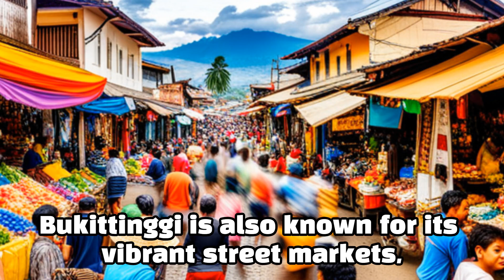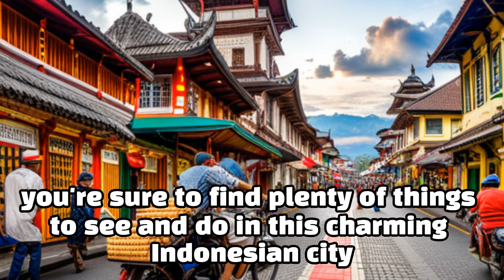Bukittinggi a city in West Sumatra known for its culture and history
Bukittinggi is indeed a city located in the province of West Sumatra, Indonesia. It is situated approximately 90 kilometers northeast of the provincial capital, Padang. Bukittinggi, which means "high hill" in the Minangkabau language, is nestled at the foot of the Sianok Canyon and surrounded by lush green hills.

The city is renowned for its rich cultural heritage and historical significance. It is considered the cultural center of the Minangkabau people, an ethnic group native to the region. The Minangkabau culture is characterized by its unique matrilineal society, traditional architecture, vibrant music and dance, and delicious cuisine.

One of the notable landmarks in Bukittinggi is the Jam Gadang, a prominent clock tower located in the city center. It was built during the Dutch colonial era and serves as an iconic symbol of the city. The tower blends Indonesian and European architectural styles and has become a popular tourist attraction.

Another significant historical site in Bukittinggi is Fort de Kock, which was constructed by the Dutch in the 19th century. The fort served as a defense post during the colonial period and now houses a museum showcasing artifacts and relics from the Dutch era.

Bukittinggi is also known for its colorful traditional markets, such as Pasar Atas and Pasar Bawah, where visitors can explore and purchase various local products, including handicrafts, textiles, and traditional snacks.

The city's surrounding natural landscapes are breathtaking as well. The Sianok Canyon, often referred to as the "Grand Canyon of Indonesia," offers stunning views of steep cliffs and lush green valleys. There are also nearby attractions like Mount Marapi, one of Indonesia's most active volcanoes, and Lake Maninjau, a picturesque crater lake located about an hour's drive from Bukittinggi.

Overall, Bukittinggi is a city that blends rich cultural heritage, historical significance, and natural beauty, making it an intriguing destination for travelers seeking to immerse themselves in West Sumatra's traditions and landscapes.